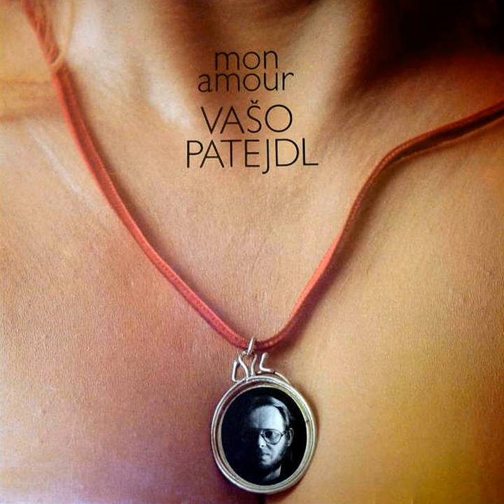Baletka samota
Baletka samota · Vaso Patejdl

Mon Amour

Composer: Vašo Patejdl
Lyricist: Ľuboš Zeman